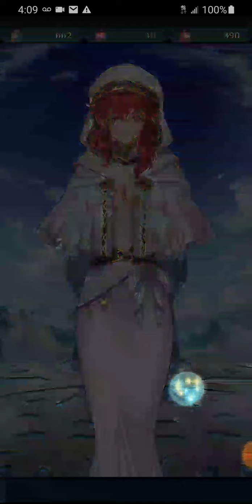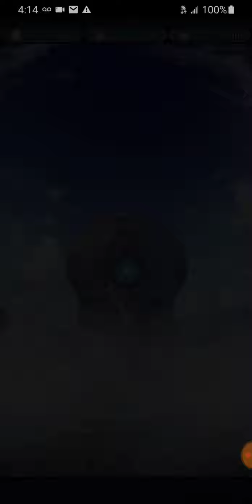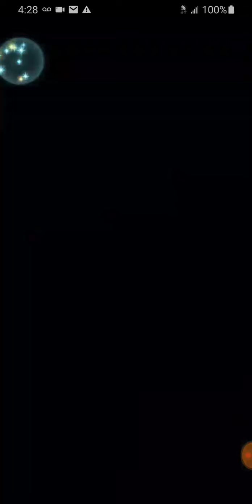Ilyana and friends summoning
In this episode of FE:H summoning, we try to summon for 11, yes 11 Ilyanas!  We also try to go for Jill, Gatrie, and Shinon along the way, and we won't stop until I burn through over 1000 orbs or I get every Ilyana I'm looking for!